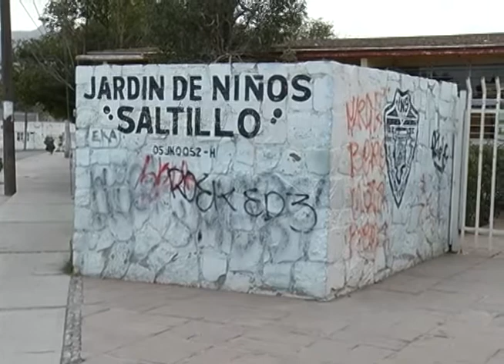Policías se visten de civiles para atrapar delincuentes